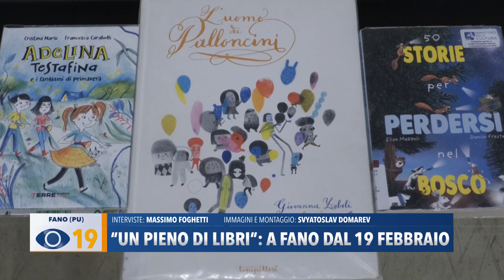"Un pieno di libri": a Fano dal 19 febbraio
Leggere divertendosi: continua l’impegno del sistema bibliotecario di Fano sulla divulgazione della lettura rilanciando per la terza volta l’edizione di “Un pieno di libri”. Romanzi, saggi, fumetti e libri di poesia vengono forniti agli studenti delle scuole elementari e medie della città che poi incontreranno gli autori.